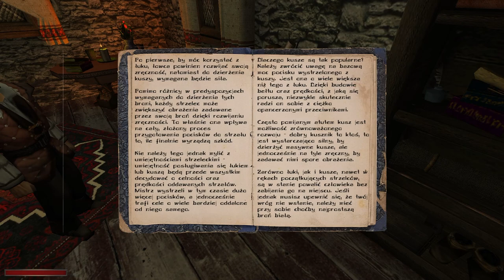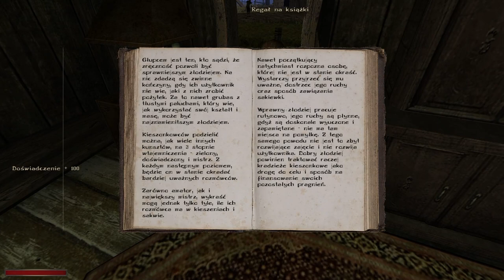Braterska bójka | Kroniki Myrtany: Archolos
Kroniki Myrtany: Archolos to darmowy mod do gry Gothic II: Złota Edycja. Oferuje zupełnie nowy, otwarty świat, złożoną historię oraz ulepszone systemy umiejętności i mechaniki rozgrywki.
Głównym celem projektu jest uhonorowanie jednej z najlepszych klasycznych gier cRPG oraz zabranie zarówno jej zagorzałych fanów, jak i nowych graczy, na jeszcze jedną przygodę w Królestwie Myrtany.
Fabuła: Wcielasz się w Marvina, młodego mężczyznę, którego czająca się na horyzoncie wojna wypędziła z domu. Rzeczywistość Archolos — rzekomej ostoi bezpieczeństwa — okazuje się daleka od jego oczekiwań. Bogaci kupcy pragnący tylko złota, słudzy króla Rhobara II, wprowadzającego w życie coraz to nowe i bardziej restrykcyjne prawo, oraz fale zdesperowanych uchodźców poszukujących lepszego życia. Marvin będzie musiał znaleźć sposób na przetrwanie w tym świecie pełnym zdrady, oportunizmu i sprzecznych interesów.

Nazwa serii: Zagrajmy w Gothic 2 - Kroniki Myrtany: Archolos po polsku